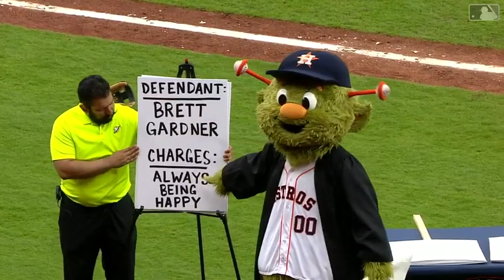FLASHBACK!: 'Judge Orbit' laid down some zinger verdicts on the Yankees before the Astros game ⚾⚖️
Since The Astros We're Booed At Their First Game At Yankee Stadium Since 2019, 3 Years Ago, Orbit, Became A Judge And Conducted Trials On The Yanks Pre-Game, But, The Yanks Won That Night 4-0

The Astros' mascot, Orbit, had a little fun with the Yankees prior to their Wednesday night game against the Astros. Since Aaron Judge has his own "Judge's Chambers" at Yankee Stadium, Orbit found robes of his own and made rulings on a few Yankees players.

Enlisting the support of the Minute Maid Park crowd, Orbit posted a charge and entrusted the fans to rule guilty or not guility. So, how'd he do?

Didi Gregorius: For Having Gorgeous Eyebrows (00:53)
Didi's Reaction At 00:58

Gregorius might have laughed at the guilty verdict about having gorgeous eyelashes, but we can't really blame Orbit for this.

Giancarlo Stanton: Being Ridiculously Handsome (01:15)

This ruling seems a little more suspect. Could Stanton really not be guilty of being ridiculously handsome?

Yeah, this seems like a mistrial to us

Brett Gardner: Always Being Happy (00:15)

It's not the craziest idea. Gardner can be a pretty happy guy

On the other hand, Gardner has also not hesitated to show his frustration when things aren't going well

So, Orbit's right -- Gardner isn't always happy.

Aaron Judge: Being Like Sid From Toy Story (01:42)

Okay, yeah, that's alarmingly good. Don't let Buzz and Woody near Judge, just to be safe.

I Do NOT Own The Contents Of The Video!
Video Is By Cut4, MLB Advanced Media, And The Houston Astros

Side Note: Orbit Is Cute On Being A Judge!